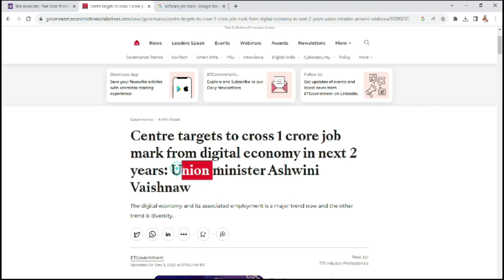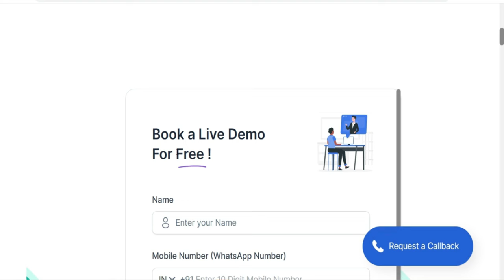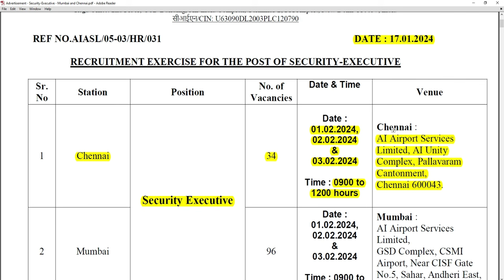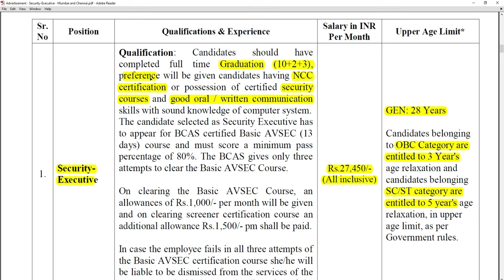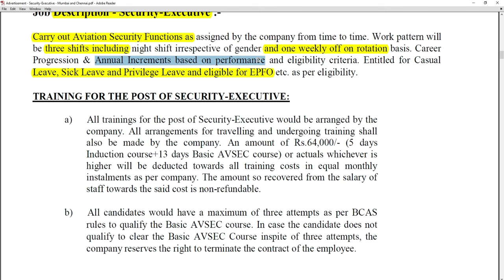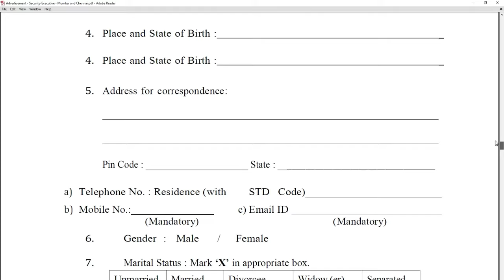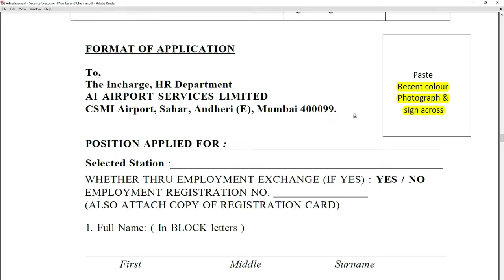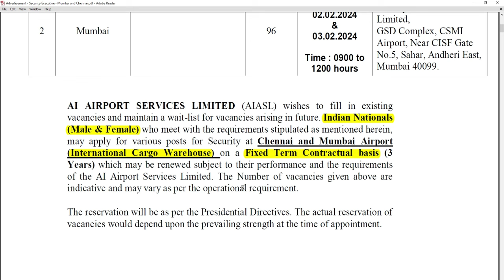NO EXAM 👉AIRPORT SERVICE RECRUITMENT 2024 TAMIL 😍 AI AIRPORT NOTIFICATION 2024 👉GOVERNMENT JOBS 2024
👆 Click here to Book a Free Live Interactive Session 👆

✅ A Proven Program to Get a Software Job

👨🏻‍🎓 Your degree, branch, marks, or backlogs — nothing is a barrier 🚧  1500+ companies are hiring from NxtWave

✅ A Proven Program to make you

👉🏻 Software Developer
👉🏻 Full Stack Developer
👉🏻 QA Engineer
👉🏻 Data Analyst

In this Video I am Going to Explain about Airport Executive Jobs. Place of Posting @AAIChennaiAirport . Before going to apply candidate must read all the instruction mentioned in the notification.. Then Go for Walk In Interview..